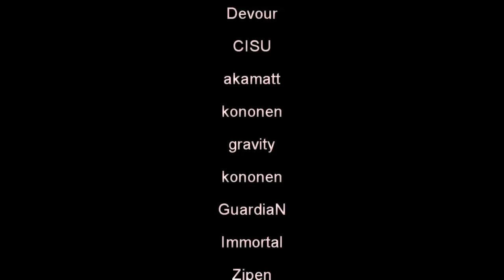CS:S - Power To The People by paperC [HD]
paperC presents, in association with Miracle Pictures...

Directors Statement:

With this movie I've tried to mainly prove my editing skills
and at the same time show alot of new and unseen frags from professional players.
I have tried to stay orginal. Enjoy !

Songs:
Weapons of Mass Distortion - The Crystal Method
Take me to the hospital - The Prodigy
Another way to die - Jack White & Alicia Keys